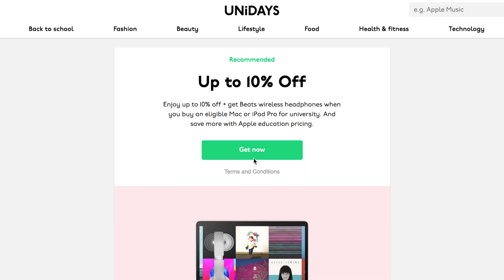MacBook Pro 2017 + FREE BEATS SOLO 3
Hey guys! Welcome to another video of mine!

The amazing guys over at Unidays giving all us students the discounts we deserve

Braided cable (USB-C - Thunderbolt)

Macbook Pro 13 inch case

Iphone 7 Plus case

I really hope you enjoyed this video, if so give it a big thumbs up for me and if you’re new to the channel and like what you see...I can show you more if you subscribe thanks for watching and Enjoy!

Get a spiderman pattern made by me here!